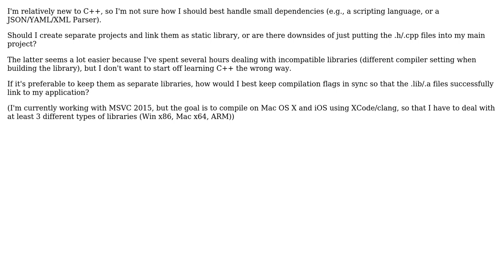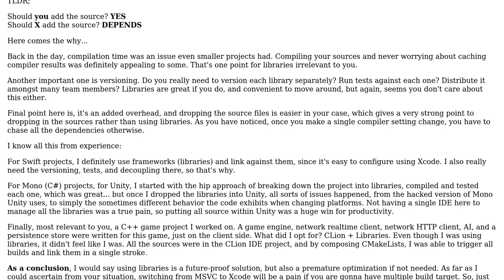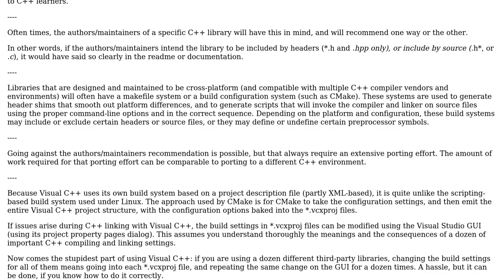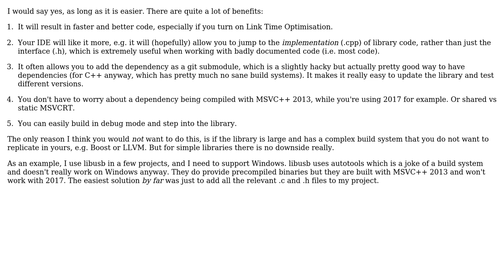Software Engineering: Should I add the source of libraries instead of linking to them?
With thanks & praise to God, and with thanks to the many people who have made this project possible! | Content (except music & images) licensed under CC BY-SA | Music | Images & others | With thanks to user Timmmm user rwong user Michael Stum user Mazyod and the Stack Exchange Network Trademarks are property of their respective owners. You are responsible for your own actions.